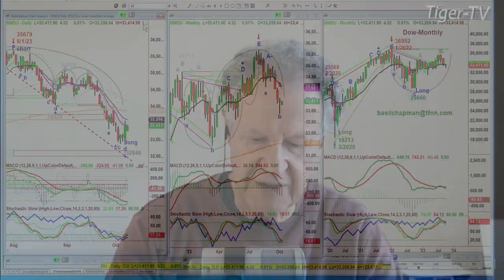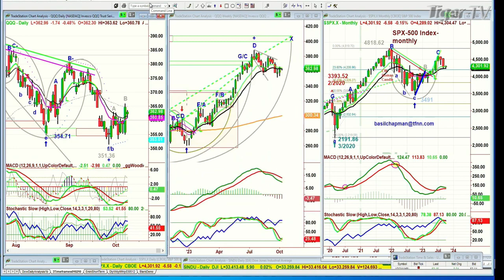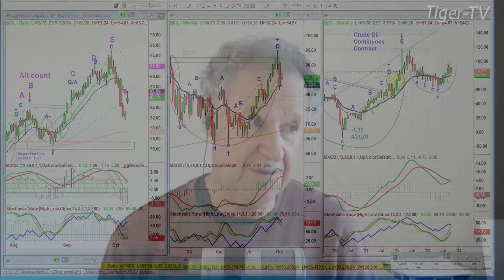October 9th 10AM ET Market Update on TFNN - 2023